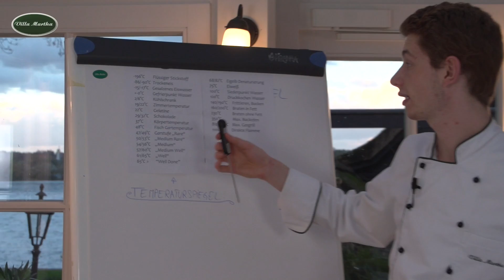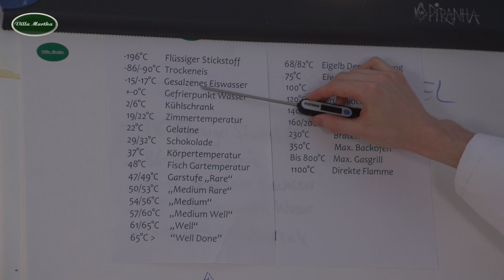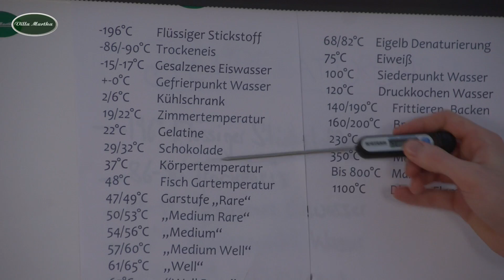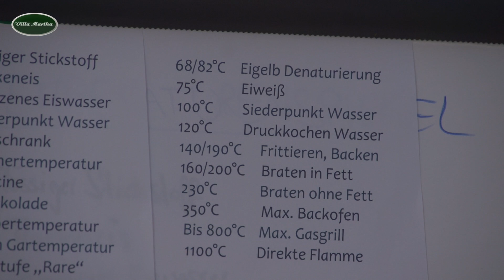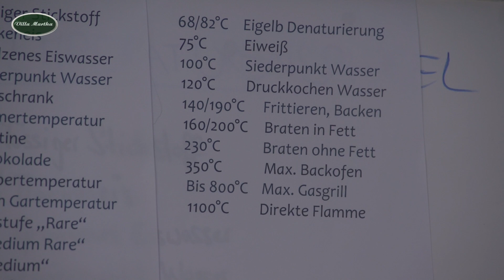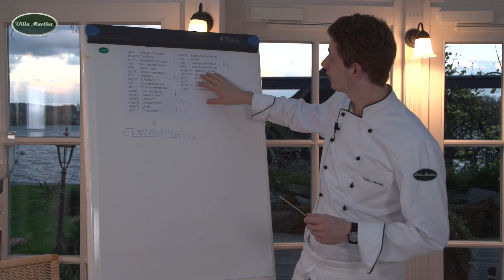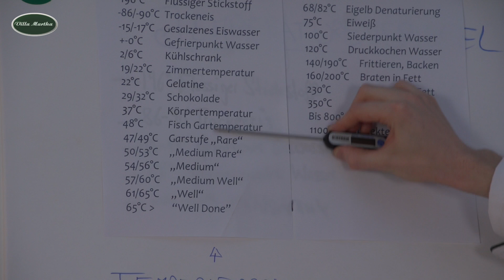Gartemperaturen in der Küche Kochvideos Rezepte Villa Martha Kochschule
In den Kochvideos der Kochschule Villa Martha findet Ihr Rezepte mit frischen Zutaten. Von Schneidetechniken über Garmethoden bis hin zum perfekten Filetsteak weiht unser Koch Ole Kurth Euch in das Wissen der Sterneküche ein.

Zu den Küchenbasics der Kochschule Villa Martha gehören Schneidetechniken, Garmethoden und -temperaturen, Vorratshaltung, saisonales Einkaufen, Spiritousen in der Küche, Bindeverfahren in der Küche und dem dekorativen Anrichten der Gerichte.

Gartemperaturen in der Küche
In diesem Video lernt Ihr alles über die Gartemperatur Fleisch oder anderen Lebensmitteln. Wir zeigen Euch in einer Kerntemperatur Tabelle wie lange welches Lebensmittel garen muss und bei welcher Kerntemperatur Fleisch den optimalen Garpunkt erreicht hat.

Viel Spaß beim Ausprobieren wünscht

Die Kochschule Villa Martha

B7